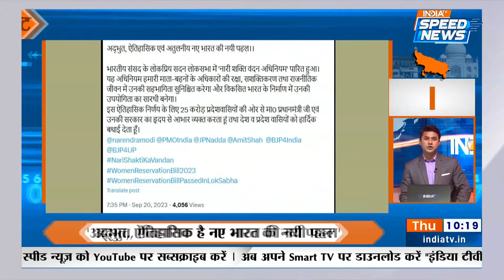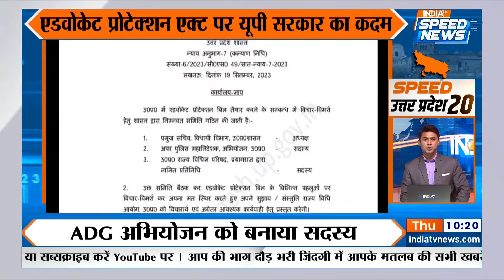Dimple Yadav ने Women Reservation Bill पास होने पर दी बधाई | CM Yogi | Mayawati | UP News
Dimple Yadav ने Women Reservation Bill पास होने पर बधाई देते हुए कहा की ये ऐतिहासिक बिल पास हुआ है लेकिन सरकार की तरफ से बिल लाने में देरी हुई है और साथ ही साथ बहुजन समाज पार्टी की अध्यक्ष मायावती (Mayawati) का बड़ा बयान सामने आया है. ग्रेटर नोएडा (Greater Noida) के इंडिया एक्सपो मार्ट (India Expo Mart) में उत्तर प्रदेश इंटरनेशनल ट्रेड शो (UP International Trade Show) 21 से 25 सितंबर के बीच होगा. इसका उद्घाटन राष्ट्रपति द्रौपदी मुर्मू (Droupadi Murmu) करेंगी और मुख्यमंत्री योगी आदित्यनाथ ( CM Yogi Adityanath) सहित अन्य लोग उपस्थित होंगे.